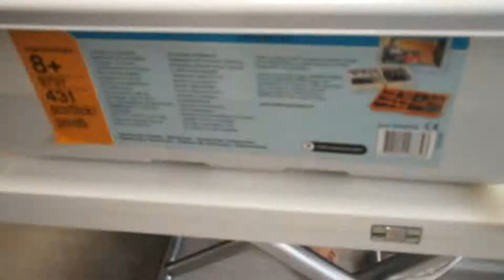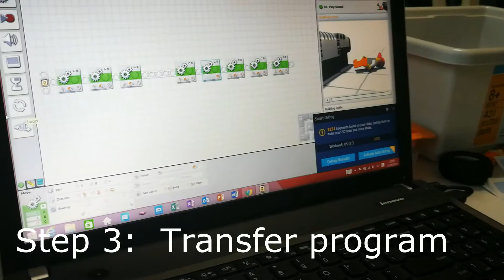Lego Mindstorms Education NXT Base Set (9797) - Robotic Platform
8-year old Cayden builds and programs real-life robotic solutions via this set.
Contains 431 elements including the programmable NXT Brick; three interactive servo motors; ultrasonic, sound, light, and two touch sensors; a rechargeable DC battery; a DC charger; connecting cables; and full-color building instructions.